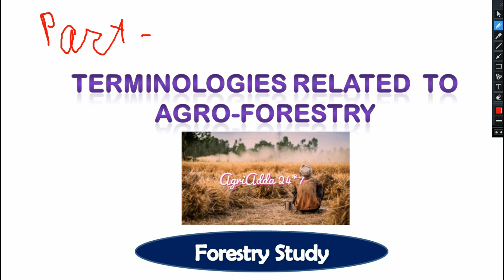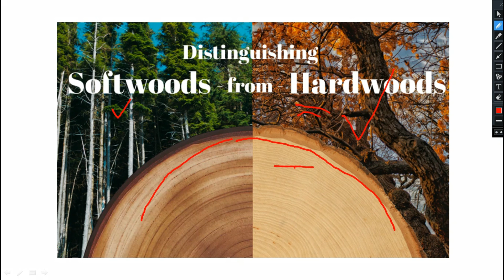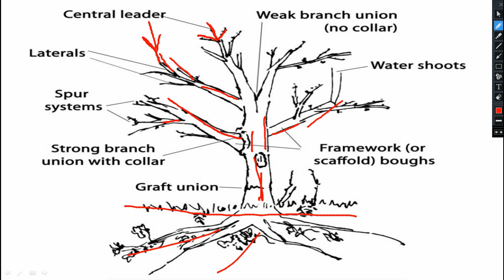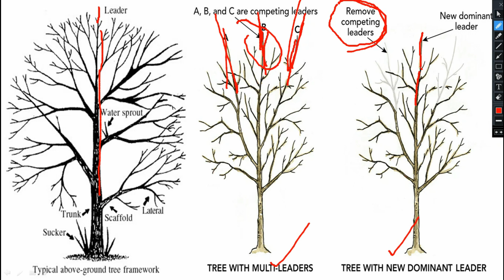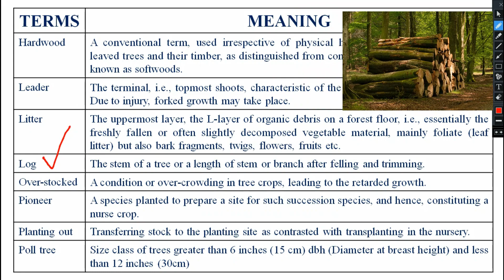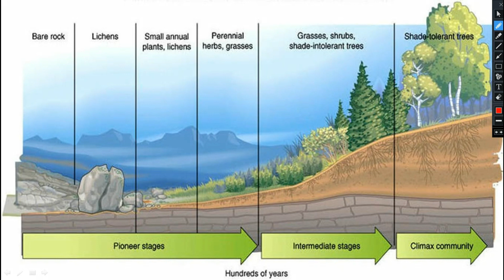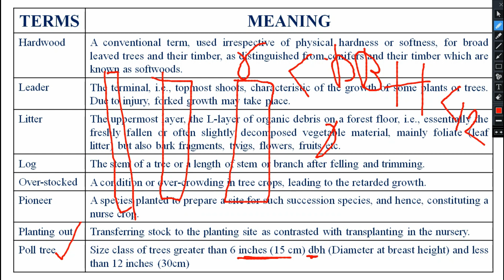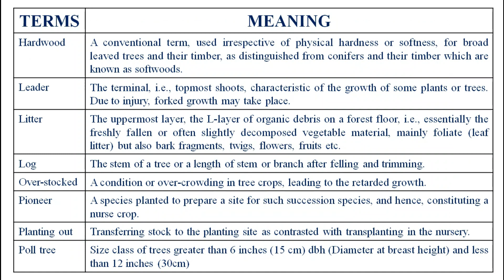TERMINOLOGIES RELATED TO AGRO-FORESTRY | PART 3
Agro-forestry
TERMINOLOGIES RELATED TO AGRO-FORESTRY | PART 4

NEM RAJ SUNDA SERIES:
1. Evolution & History | Nem Raj Sunda
2. General Agriculture | Nem Raj Sunda

WHAT IS AGRONOMY